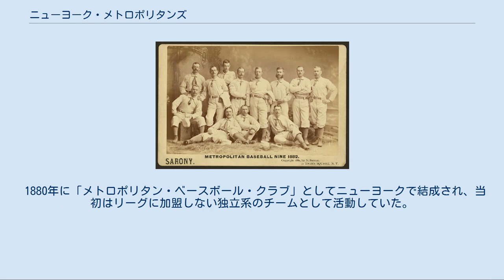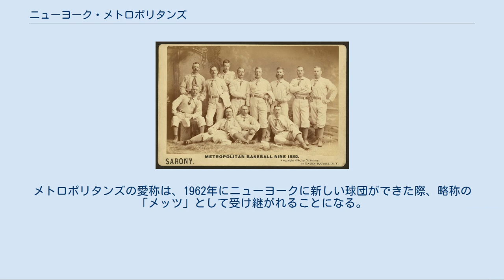ニューヨーク・メトロポリタンズ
ニューヨーク・メトロポリタンズ(1882年) ニューヨーク・メトロポリタンズ（New York Metropolitans）は、1883年から1887年にかけて、ニューヨークを本拠地としてアメリカン・アソシエーションに加盟していたプロ野球チーム。
 1880年に「メトロポリタン・ベースボール・クラブ」としてニューヨークで結成され、当初はリーグに加盟しない独立系のチームとして活動していた。
他のニューヨークの球団にならって最初はブルックリンやホーボーケンなどで試合をしていたが、同年9月にオーナーのジョン・B・デイが、マンハッタンにあったポロ・グラウンズでの野球の試合の利用許可を取り付け、以後そこを本拠地とした。
 マンハッタンに本拠地を構えたことでチームの興行は成功し、メトロポリタンズは1882年にナショナルリーグとアメリカン・アソシエーションの両リーグから加盟の誘いを受ける。
この時オーナーのデイは、密かに両方のリーグに対し加盟の受けいれを打診していた。
デイはその後、ナショナルリーグで同年解散したトロイ・トロージャンズのフランチャイズ権を買い取り、新たなチーム「ゴサムズ」を設立してナショナルリーグに加盟する。
メトロポリタンズとゴサムズは同じポロ・グラウンズを本拠地とすることになり、当時ポロ・グラウンズにはダイヤモンドが2面設置され、グラウンドを二つに仕切って試合を行っていた。
 1883年のリーグ加盟当時のメトロポリタンズの主力投手は、トロージャンズから移籍したティム・キーフだった。
キーフは彼自身が開発したチェンジアップを駆使し、1883年に41勝を挙げる。
また翌1884年には、一塁手のデーブ・オルが首位打者と最多打点を記録、ティム・キーフとジャック・リンチがそれぞれ37勝を挙げる活躍をし、この年のリーグ制覇を成し遂げた。
同年メトロポリタンズは、この年初めて開催されたナショナルリーグ優勝チームプロビデンス・グレイズとのポストシーズンゲームに臨んだが3連敗で敗れた。
 チームは1885年に転機を迎える。
ニューヨーク・ゴサムズとオーナーを掛け持ちしていたデイとマトリーは、入場料が高く収益性のいいゴサムズの経営に注力し、キーフらをゴサムズに移籍させた。
チーム力の低下したメトロポリタンズはこの年を7位の成績で終える。
その後球団はカナダ人のビジネスマンだったエラストス・ワイマンに売却され、ポロ・グラウンズからも去ることになった。
1887年にメトロポリタンズはフランチャイズが競合していたブルックリン・ブライドグルームス（現ロサンゼルス・ドジャース）に買い取られ、球団としての歴史を終えた。
メトロポリタンズの愛称は、1962年にニューヨークに新しい球団ができた際、略称の「メッツ」として受け継がれることになる。
 球団記録 打撃記録 投手記録